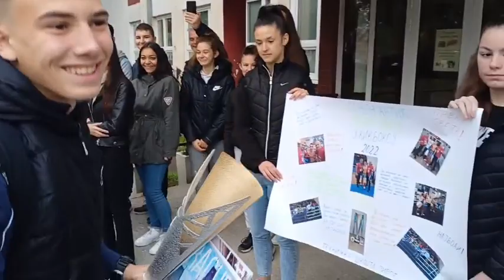Doček svetskog šampiona Ognjena Antića u školskom dvorištu.Pirot , 11.10.2022.